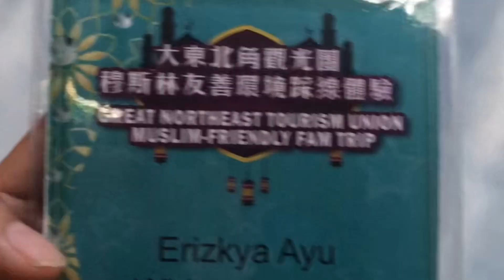#6 Erizkya Ayu Widyaningtyas | 2024 “The most WOW things about studying in Taiwan” Video Contest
#6 Erizkya Ayu Widyaningtyas    📍Indonesia

📚 Education
National Dong Hwa University